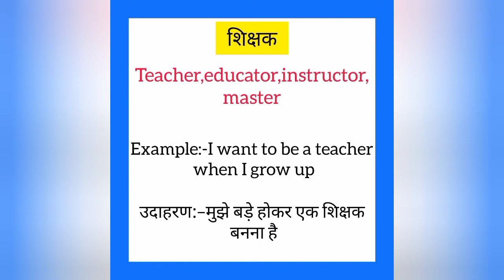Shikshak ko english mein kya kahate hain | शिक्षक को इंग्लिश में क्या कहते हैं | Teacher meaning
Shikshak ko English me kya kahate hain
Shikshak को इंग्लिश में क्या कहते है

शिक्षक को इंग्लिश में teacher कहते हैं
Shikshak ko English mein teacher kahate hain